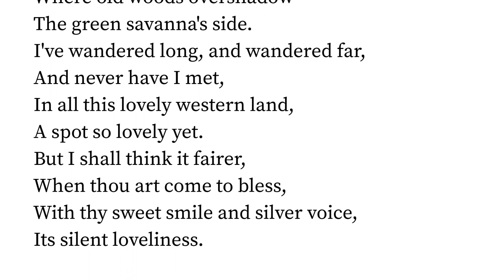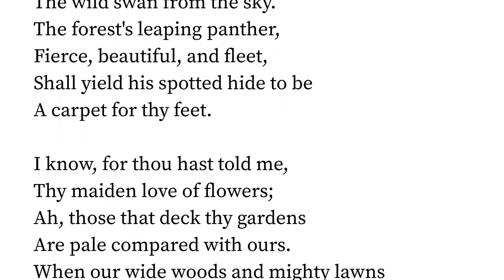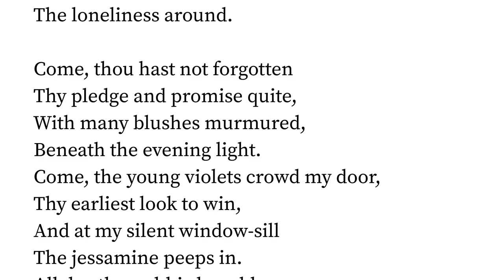The Hunter's Serenade. by William Cullen Bryant